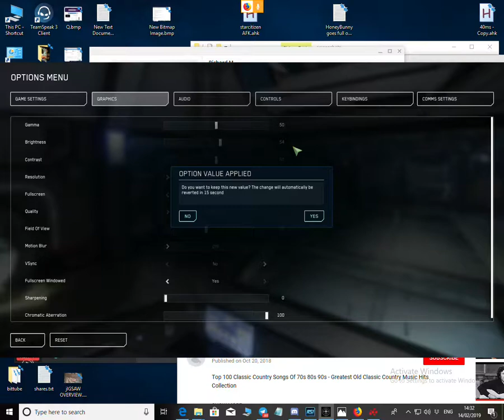StarCitizen - Sheriff of Jumptown 14 14 33 24